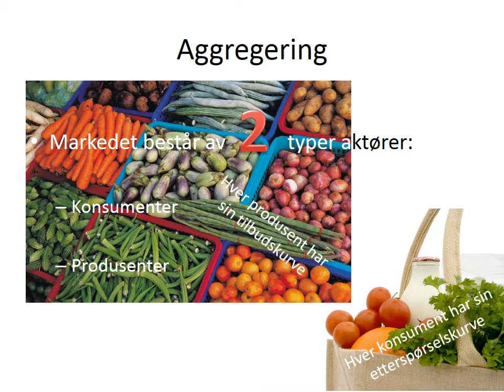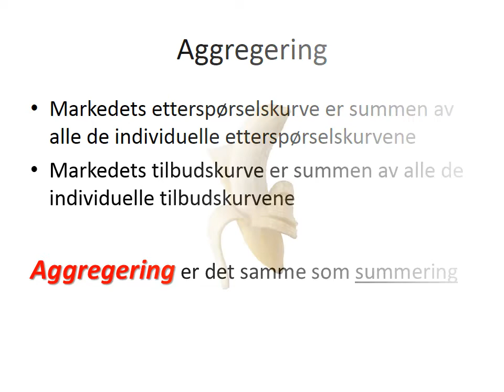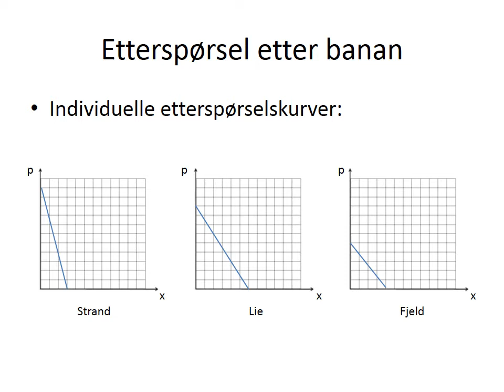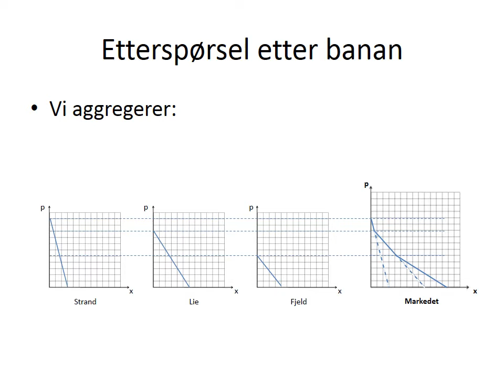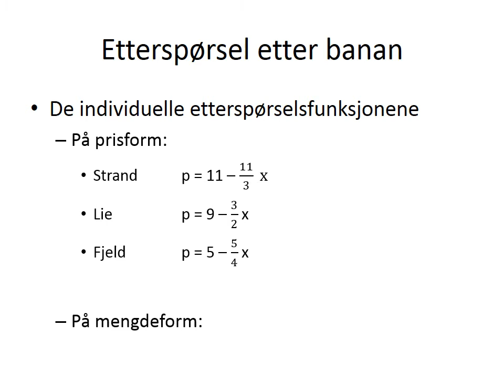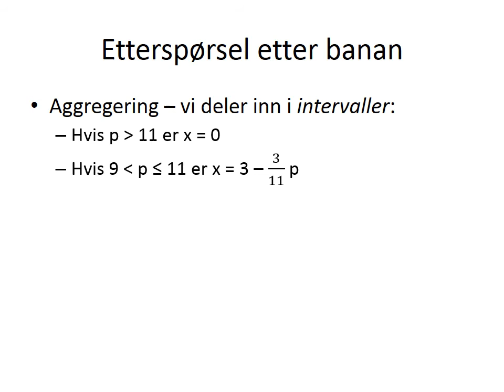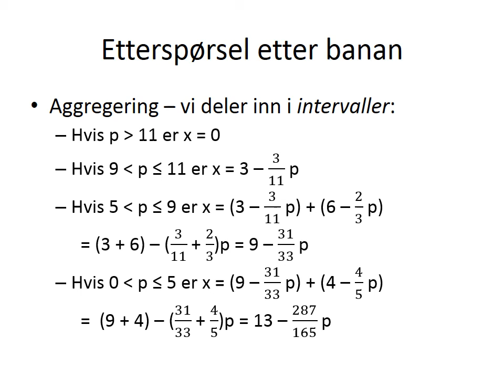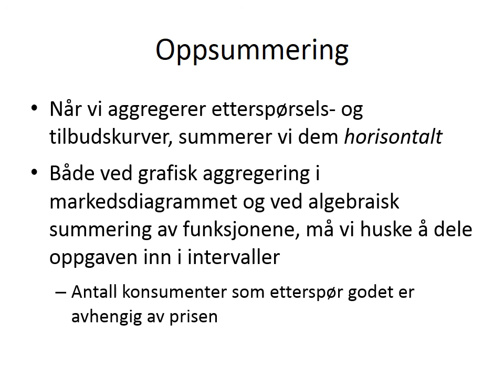03-K-02 Aggregering av etterspørselsfunksjoner og funksjoner